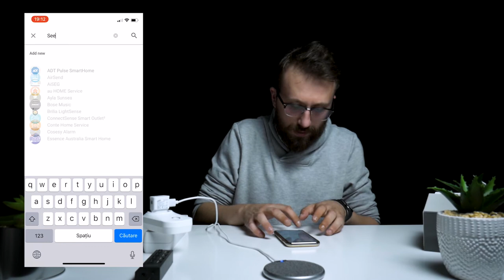Merita sa economisesti cumparand un SMART PLUG Seetime? Unboxing & Review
Unboxing si review la un smart plug super ieftin pentru un smart home accesibil